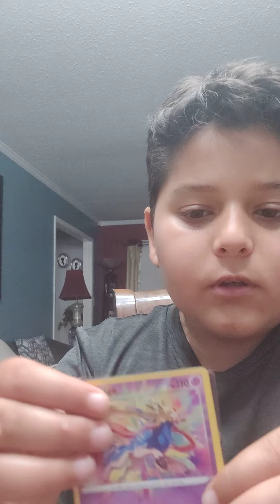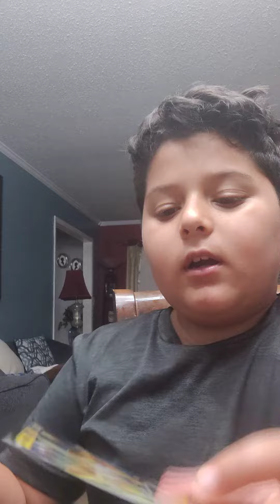two legendaries in one pack oh my gosh